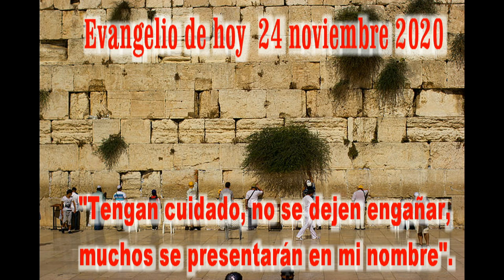EVANGELIO DE HOY 24 de noviembre 2020 HD